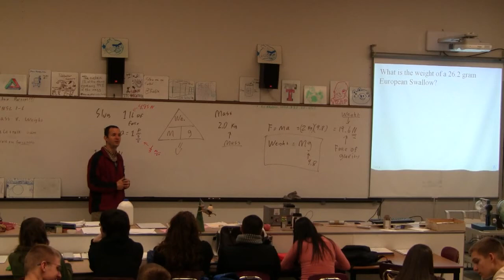G 04-02-01 Weight Vs Mass (2/2)